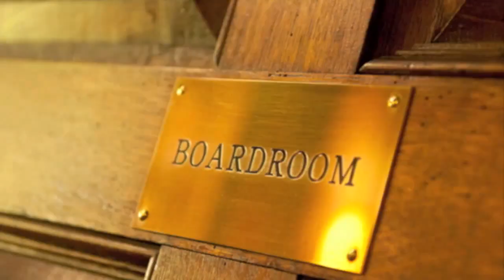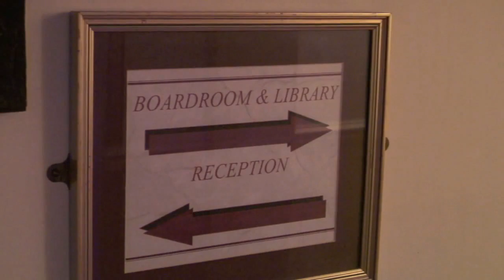Autumn sales and markerting workshops at Wortley Hall NEW